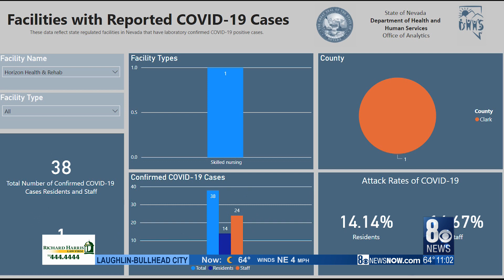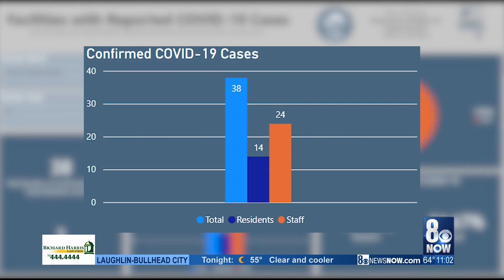ONLY ON 8: Local health center has 38 COVID-19 cases; staff member sheds light on situation